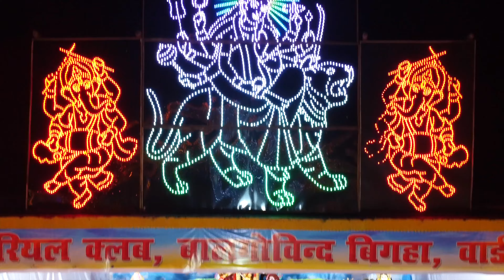Nehru memorial club Bal Govind Bigha navratri puja drone dehrionsone rohtas Drone by aman singh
Drone by aman singh dehri on sone rohtas bihar @1dronephotography @WorldwideRecordsBhojpuri @dronediario @AGT @SETIndia @News18BiharJharkhand @UPTakofficial @ArtekMind @BhagyaTv @BharatEkNaiSoch @RepublicBharat @AmitBhadana @KhanSirPatnaKhanGs @Pinkfong @LittleBabyBum @babybus @LittleBabyBum @KidsDianaShow @MotuPatluTV